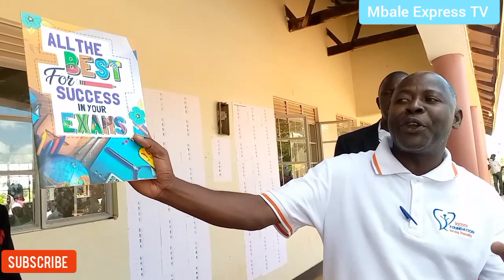Keddi Foundation donates 2 pens to every senior candidate ahead of UCE Exams in Butebo District